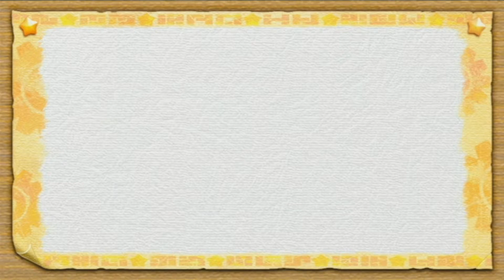Time to Return! | Kirby's Return to Dreamland #1 | Playing With Dragons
I guess Kirby just returned from Patchland.